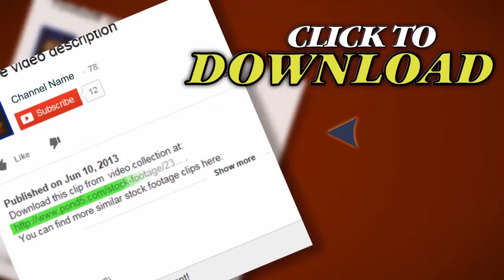Tv Static In Front Of Brick Wall. Stock Footage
Thank you for visiting our page Tv Static In Front Of Brick Wall. Stock Footage